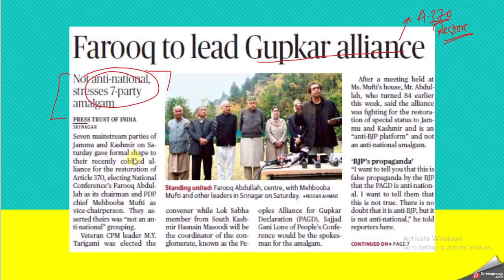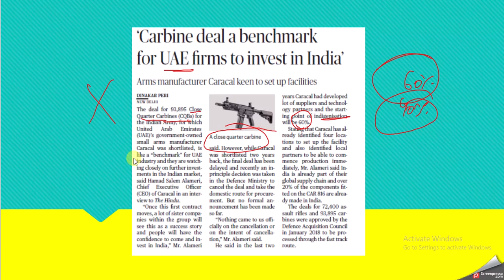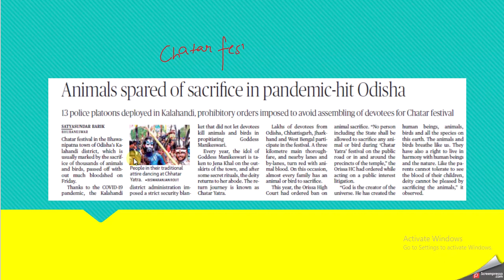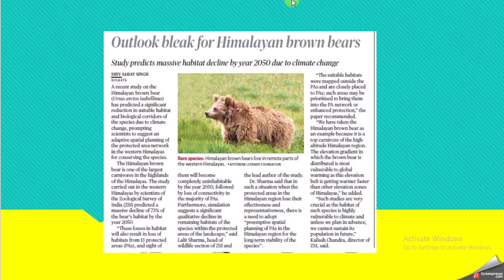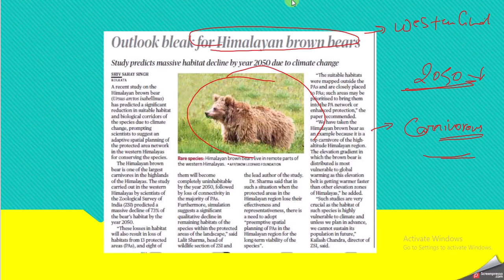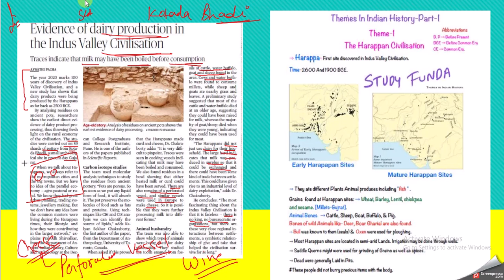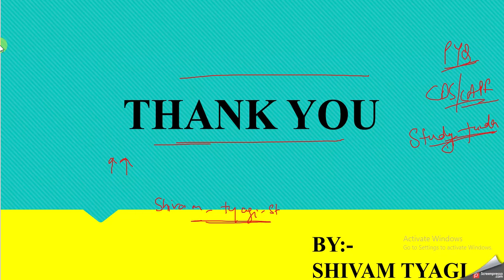CAPF/CDS/AFCAT CURRENT AFFAIRS : 25 OCTOBER , 2020